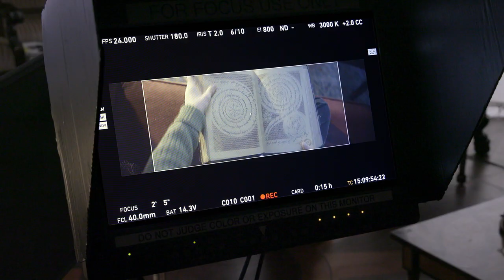The House With a Clock in Its Walls - Featurette - Eli Roth Finds His Magic